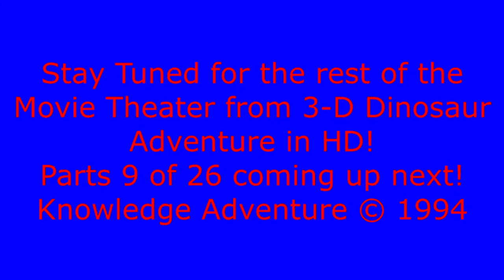Deinonychus Hunting (HD) from 3-D Dinosaur Adventure MS-DOS/Packard Bell Version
Part 8 of 26 of the 3-D Dinosaur Adventure Movies! This one features Claymation Dinosaurs from Dinosaur! These animations were done by Phil Tippet.

This was originally uploaded on Feburary 18th, 2009. Its hard to believe this was now 8 years ago! Instead of uploading them on the exact date, i did them on the day of the week.

This movie was uploaded before the one before it, Where after we see the Struthiomimus steal eggs, if one watches the original Documentary a Hardrosaur chases the Struthimimus away. Afterwards where this movie picks up two Deinonychus catch up to it and hunt it! My version of the game cuts out early as i have been told this movie in other versions is a few seconds longer at the end. This was not in the reference center.

More in HD coming up from 3-D Dinosaur Adventure!

Upcoming Projects
Movies (Parts 9-26)
Movies
Create-A-Saurus
Name-A-Saurus
IMAX's Speed
Space Adventure
theme of the Jupiter moon Callisto
Undersea Adventure
3-D Undersea World: Aquarium and Treasure Hunt
Knowledge Adventure Demo Sampler
Comparison Videos.
Bug Adventure
Jumpstart Games
Adventure Series Remakes
3-D Dinosaur Adventure

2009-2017 and More Years Await!